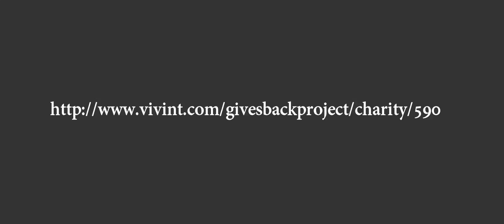Vote For Grace Haven Christian Video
They could be helped big time with your vote! Gracehaven seeks through Christian love to provide shelter and rehabilitation to girls